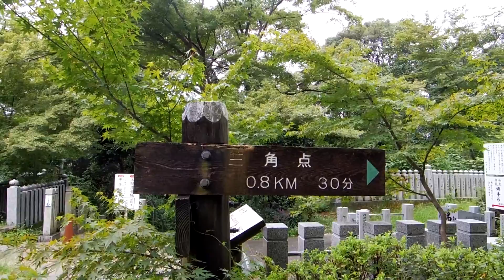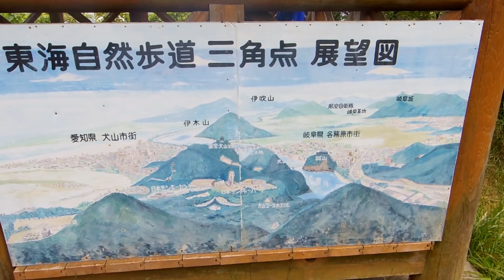継鹿尾山 爺さんはスロープカー使った後登山だわ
スロープカーの全工程があります。
以前の紅葉シーズンは階段を使い、初めてスロープカーに乗れました。
自宅から車で１時間→登山で往復４５分ぐらい
お値打ちに気分転換できました。